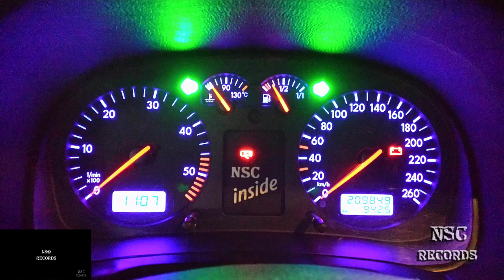PS4 Aluminium Stick FTW By:NSC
Su:P guys ^^

This aluminium trigger will hold way longer as the Original one!

I did just the left trigger because the left one is the one that we use mostly all the time.

No more stress with the cheap rubber, looks better, moves smoth, it´s a bit higher and it will hold for ever :)

PEACE
NSC